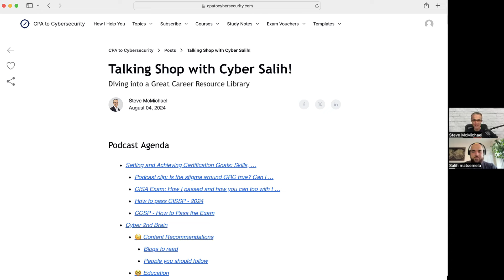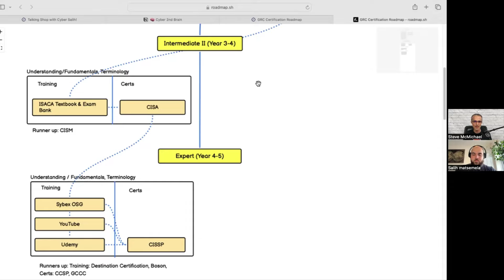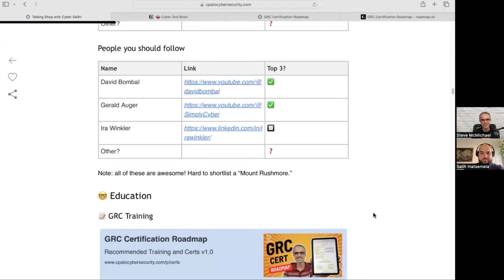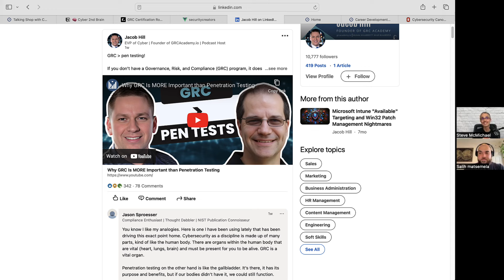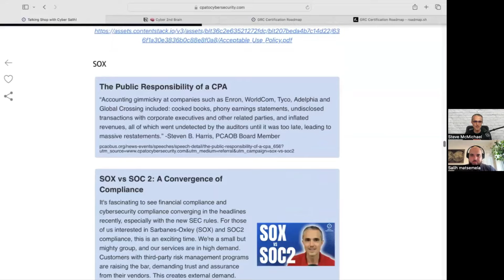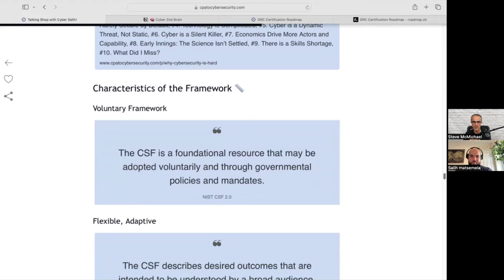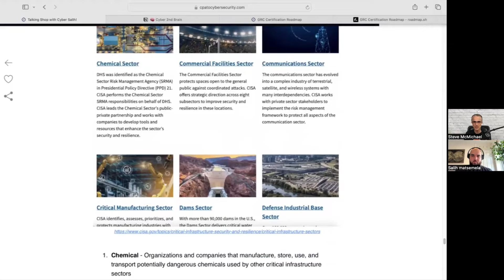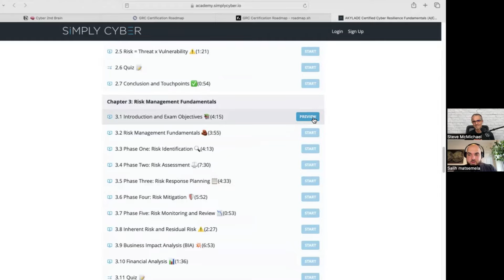Steve McMichael: GRC, NIST, Courses and much more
Join me and Steve as we discuss GRC, NIST, Cyber Security Training, GRC VS Hacking, and much more.

Learn to craft a cybersecurity resume/CV that turns your dream cybersecurity job into a reality! 🚀

Timestamps:
00:00 - Introduction
04:41 - GRC Certification Roadmap
13:17 - Cert study approach and mindset
16:24 - Top GRC career resources
20:44 - Why GRC is awesome and underrated
31:33 - The GRC superpower
33:57 - NIST Cybersecurity Framework 2.0 Primer
38:37 - Where Compliance Can Go Wrong: Password Complexity Requirements
44:40 - AKYLADE Certified Cyber Resilience Fundamentals (A/CCRF) - Complete Training